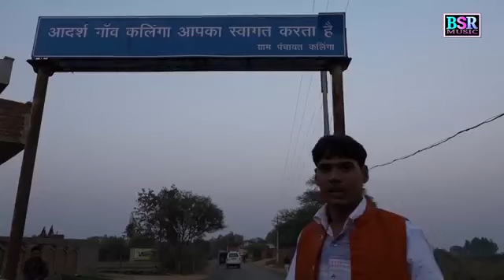Kala sut kade khola sut Dj song Kawarpal Kalinga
My song kala sut kade khola sut Singer Kawarpal kalinga song acha lage to plz share kariyo doesto